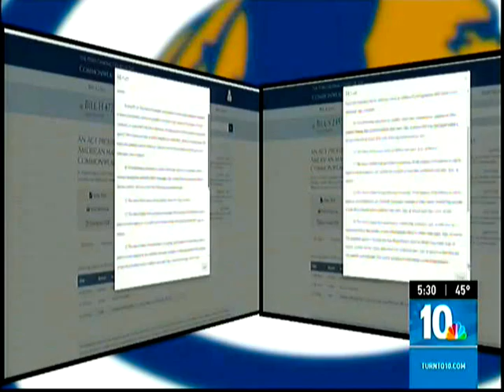CAN'T HEAR ANYTHING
Cal Dymowski has some technical difficulties